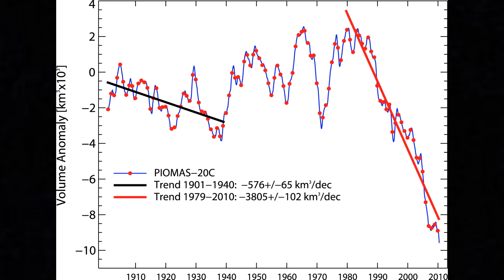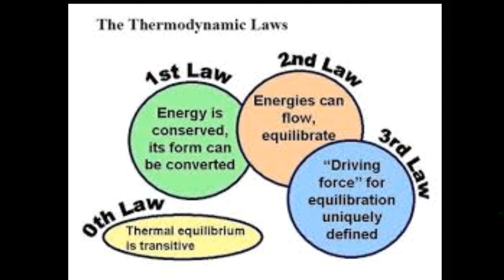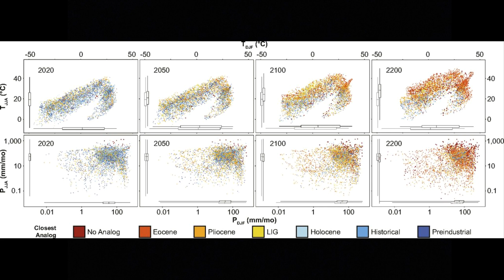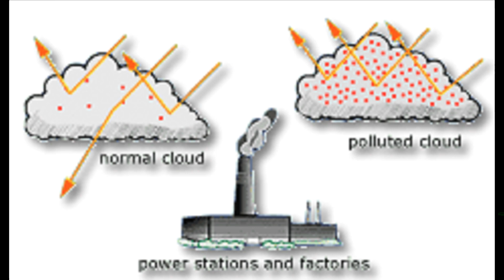When We Go Extinct (please see paper in description below)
Strona and Bradshaw (2018) Co-extinctions annihilate planetary life during extreme environmental change (open-access, peer-reviewed paper)

Bitcoin
bc1q7cqvq9wmv4tuqmd3gplylw3p8ndmd48wutkspx

Etherium
0x2f181dBd677B93900E4a02F615617b51E4e346bc